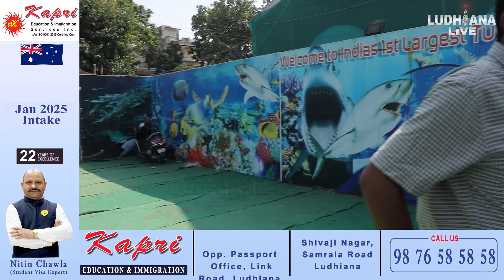ਵੇਖੋ ਲੁਧਿਆਣੇ ਵਿੱਚ ਲੱਗਿਆ Fish Carnival, ਦੁਸ਼ਹਿਰੇ ਦੀਆਂ ਲੱਗੀਆਂ ਰੌਣਕਾਂ